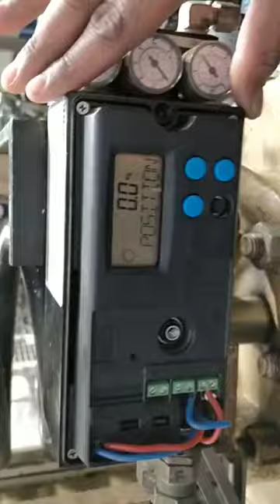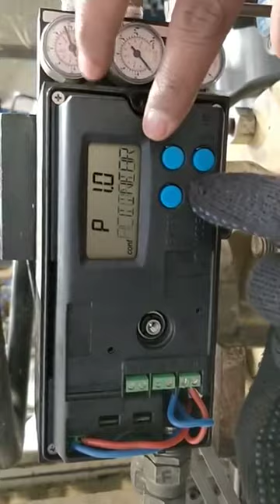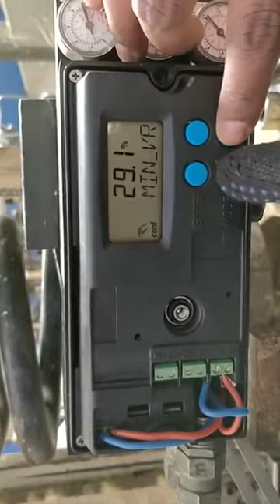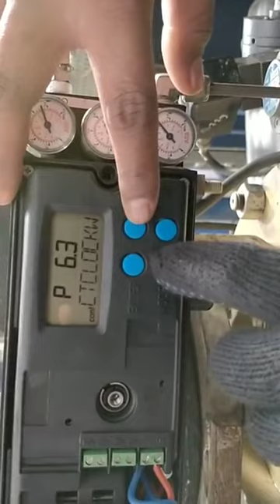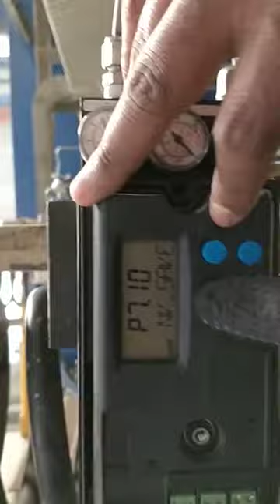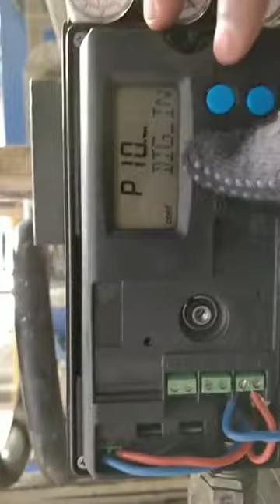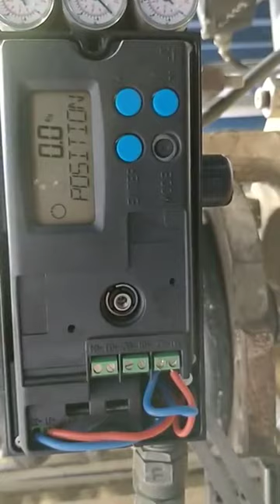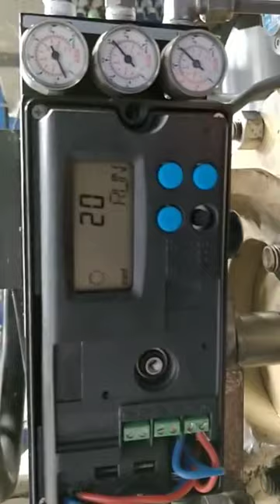ABB Smart Positioner Configuration/Control valve configuration,maintenance and calibration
ABB Smart Positioner Configuration/Control valve configuration,maintenance and calibration ABB Smart Positioner Calibration and trouble shooting of control valve/Control Valve ka Calibration Flash Gas Compressor,Lube Oil pump, Dry Seal Gas. Instruments